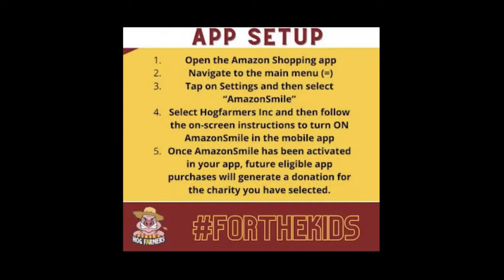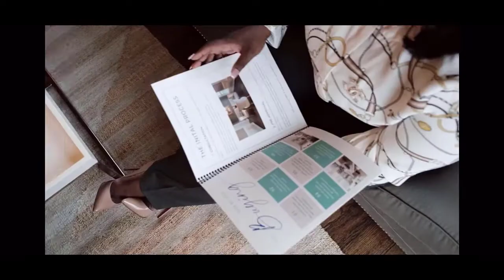49ers 2022 Season Preview w/ Niner Nate of the Niner Nate's Nonsense podcast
Niner Nate enters the lab to gives us a preview of the 2022 San Francisco 49ers. Yes, we discuss Lance & Jimmy G. Montana or Young? Shanahan or Harbaugh? Deebo is not the best weapon?